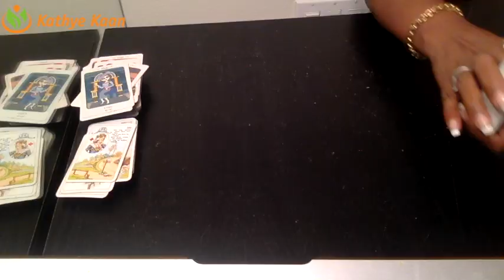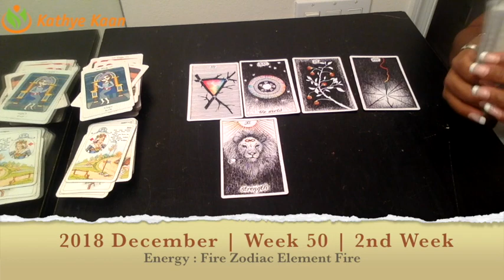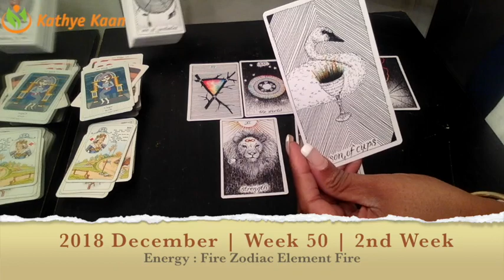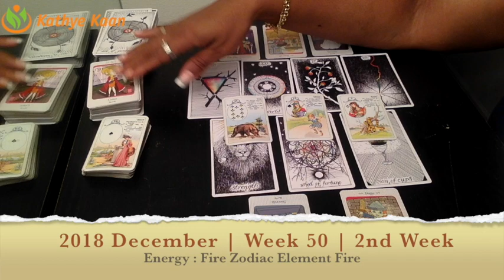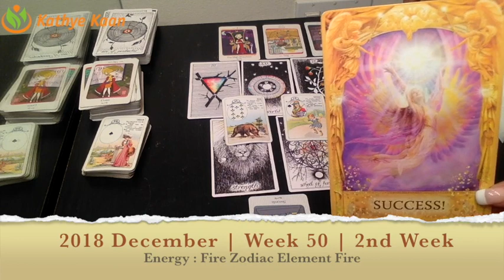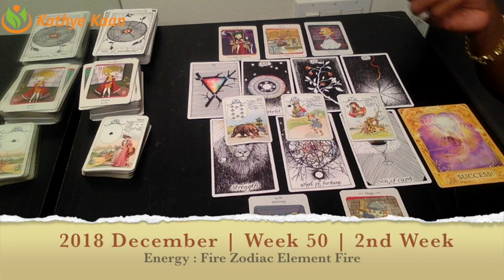SAGITTARIUS Weekly Reading Psychic Tarot | Horoscope | Week 50 | DECEMBER 10 - 16